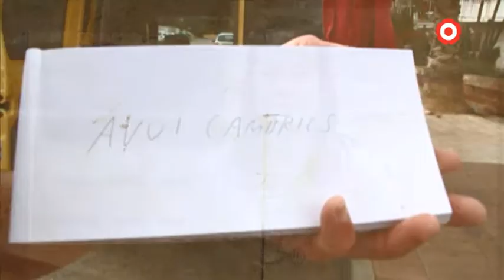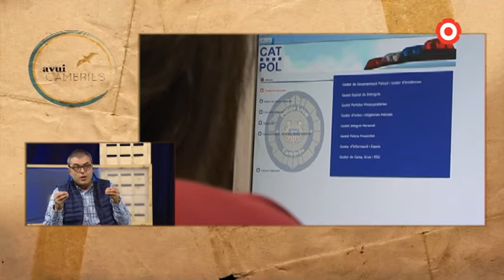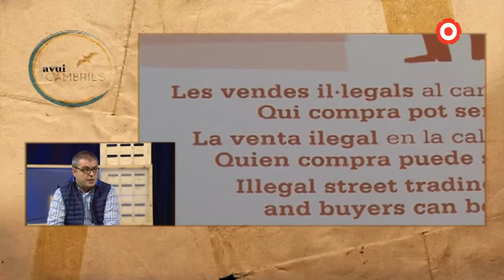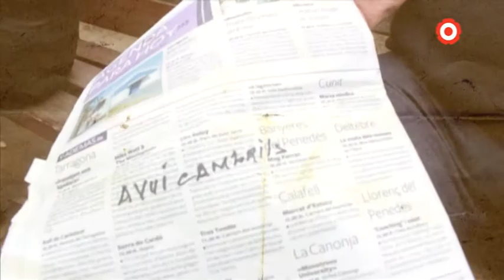Avui Cambrils 159: Teatre Auditori i Top manta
-Parlem del Teatre Auditori de Cambrils amb Lluís Rovira, director de la Revista Cambrils.
-Parlem del top manta amb Enrique Arce, president de la Unió de Botiguers.